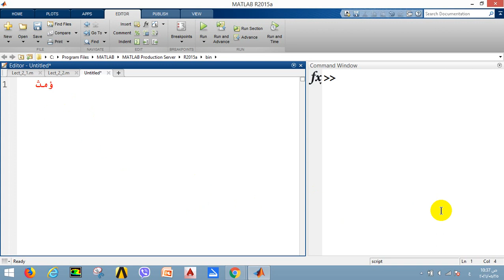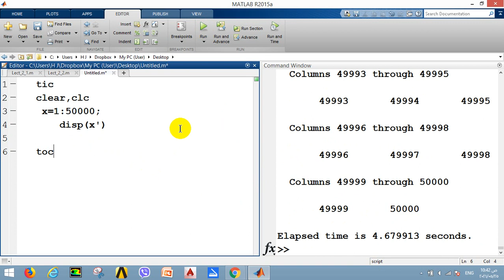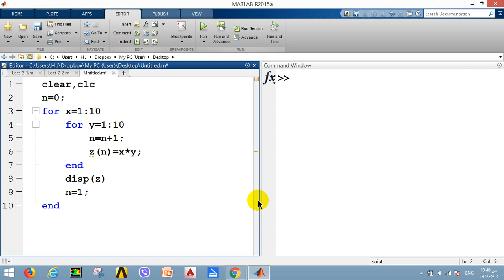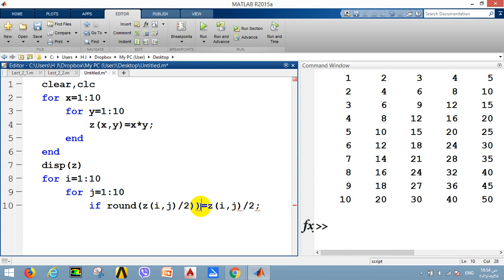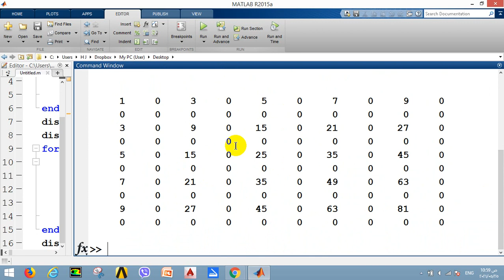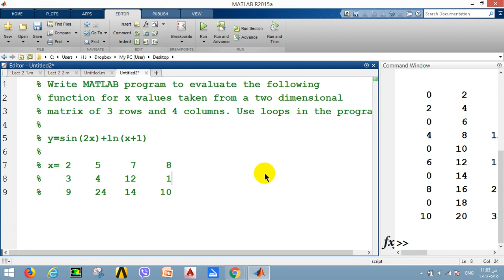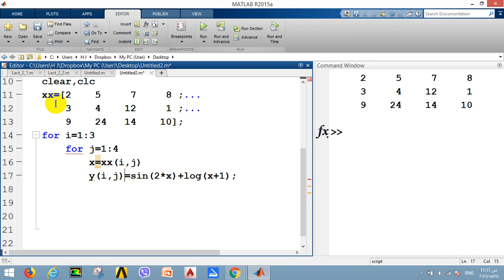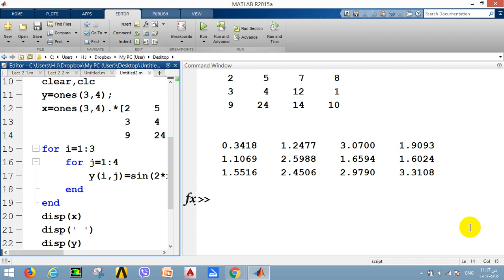Printing product table using nesting loops